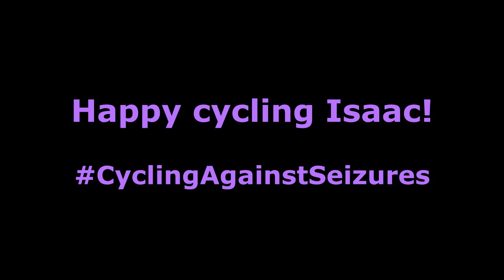Cycling Against Seizures - meet Isaac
Nix and Nellie are cheeky, curious young neurons who want to understand the brain - especially what's happening in the brain in epilepsy. We hope that they can help their friends understand epilepsy too in a fun & interactive way.
You can follow Nix and Nellie's adventures on Twitter, Instagram and Facebook @cheekyneurons and their website is